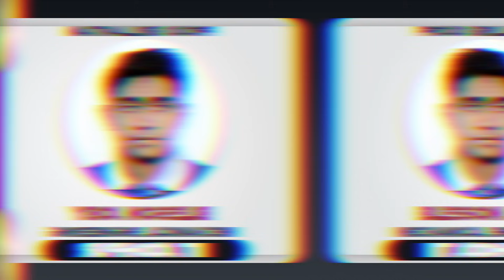273 IITians in 2025 | FINAL EPISODE | BRILLIANT PALA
📢 IMPORTANT NOTIFICATION: ENTRANCE EXAMINATIONS UPDATE 📢

Attention all students and parents!

Get ready for all types of entrance examinations! To receive all crucial updates, notifications, and information about exams, you must join one of our official WhatsApp community groups.

Don't miss out on any critical announcements! Ensure you are part of one of these groups for complete information about exam dates, syllabus, application process, and more.